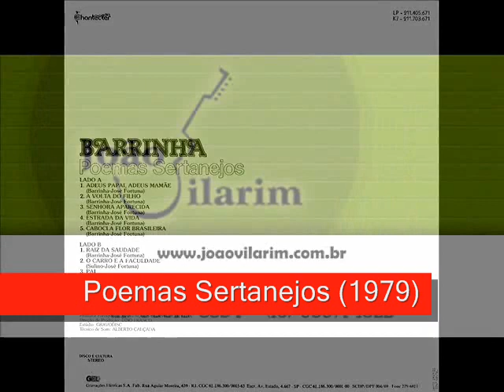10 Não Deito Com Arreio - Barrinha - Poemas Sertanejos (1979)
Barrinha - Poemas Sertanejos (1979)